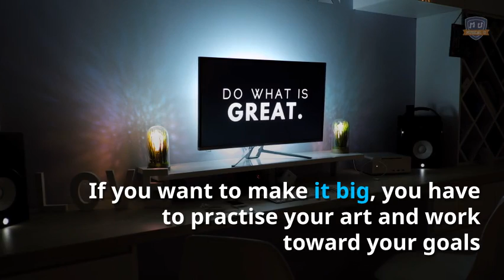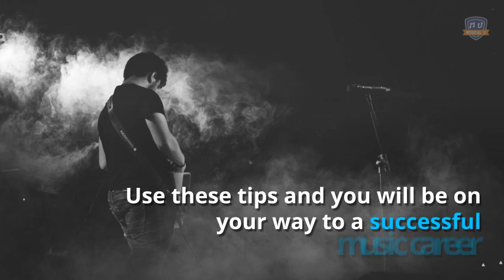Finding Your Big Break: 6 Tips for Making a Name for Yourself as a Musician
Making a name for yourself in the music business can be a frustrating task, to say the least. For some musicians, this is because they are going about it all wrong. While sending your information to a multitude of record labels certainly won’t hurt, it’s not actually the best way to find success.

Here are 6 tips for finding that “big break” you’ve been searching